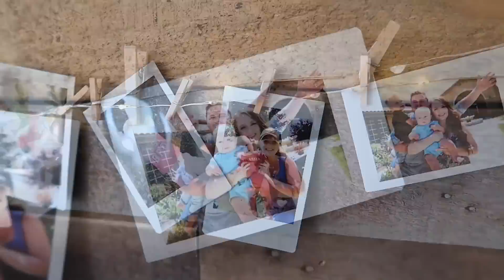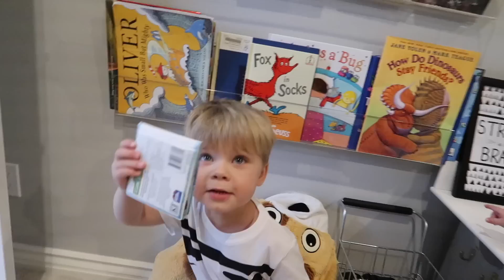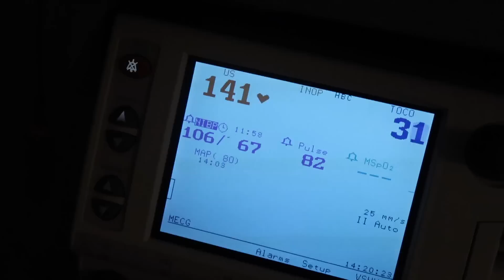EMOTIONAL BABY MEETING!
Yesterday was one of Missy's greatest days ever! This vlog will make you 😭!

snap = bryanlanning
snap = missylanning